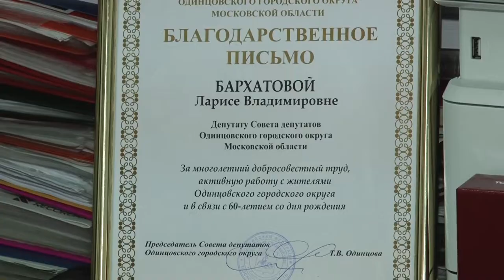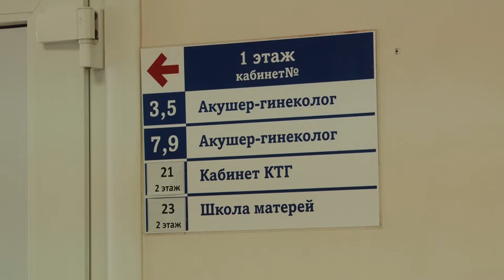Поздравление Ларисы Бархатовой с юбилеем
На рабочем месте свой юбилей отметила заведующая женской консультацией Одинцовской областной больницы Лариса Бархатова. В этот день её поздравили первый заместитель председателя Мособлдумы Лариса Лазутина и Одинцовские единороссы.